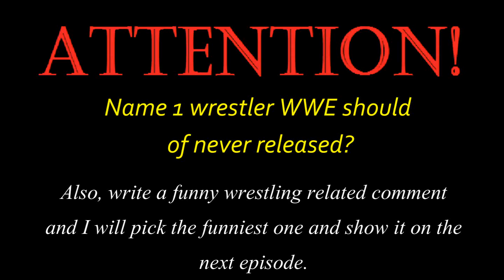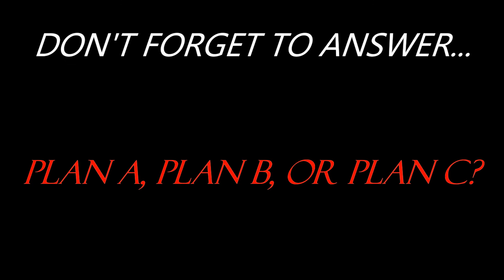WWE Releasing more Superstars!??